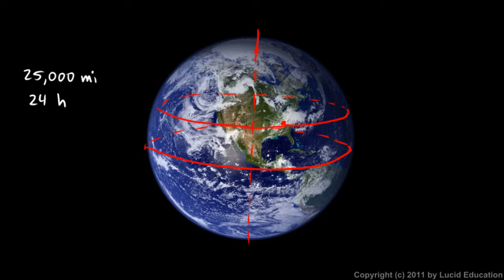Physical Science 1.3a - Reference Frames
Motion is relative, and the motion that one observes depends on one's frame or reference, or point of view.  Explanation of the concept and some simple examples.  Original galaxy image is from the Hubble telescope, credit: ESA/Hubble.